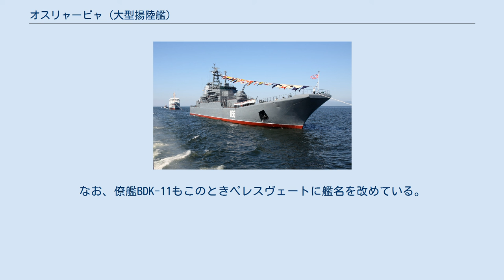オスリャービャ (大型揚陸艦)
ソ連・ロシアの揚陸艦
オスリャービャ(ロシア語:Ослябяアスリャービャ)は、ロシア連邦の大型揚陸艦(Большой десантный корабль)である。
艦名はクリコヴォの戦いにおけるロシアの英雄「ロジオン・オスリャービャ」に因んだもので、歴代のロシア艦艇に使用された由緒ある艦名である。
 ロジオン・オスリャービャはモスクワ大公国の保護下にあった至聖三者聖セルギイ大修道院の修道士で、1380年に大公ドミートリイ・ドンスコイがママイ汗率いるジョチ・ウルスの軍勢と対峙した際、アレクサンドル・ペレスヴェートとともにモスクワ軍に参加、「タタールのくびき」からの解放の契機となったこの戦いにおいて大きなる武功を挙げた。
ロシアでは伝統的にオスリャービャとペレスヴェートの名を艦船名に用いており、大型揚陸艦オスリャービャの姉妹艦もペレスヴェートと命名されている。
歴代の艦の中では、ともに日露戦争に参加した戦艦の名として知られている。
 オスリャービャは、ポーランド人民共和国で開発された775号計画型大型揚陸艦の14番艦BDK-101(БДК-101エームデーカー・ストー・アヂーン)として、グダニスクの「ヴェステルプラッテの英雄記念」北造船所(現株式会社「北造船所」)で建造された。
工場番号は、No.775/14であった。
1981年12月19日に竣工すると、ソ連海軍に引き渡され太平洋艦隊に配備された。
 1985年から1986年にかけて、また1990年から1990年にかけての期間、BDK-101は軍事任務を帯びてインド洋航海に赴いた。
1986年の任務では、イエメン紛争の勃発に伴い、同国からソ連市民を救出するため南イエメンのアデンに赴いた。
エチオピア・エリトリア国境紛争に関連する1991年の任務では、エチオピアのノクラからソ連市民を救出した。
 1994年6月10日に撮影されたBDK-101 その年末にソ連は崩壊し、BDK-101は所属をロシア海軍に移すこととなった。
その後、BDK-101は1996年と1997年、1999年にカムチャツカ半島で艦隊内での物資輸送に用いられた。
1999年末には、ヴラジヴォストークのダリザヴォートにてオーバーホールを受けた。
 2006年2月17日には、艦名はオスリャービャと改めた。
なお、僚艦BDK-11もこのときペレスヴェートに艦名を改めている。